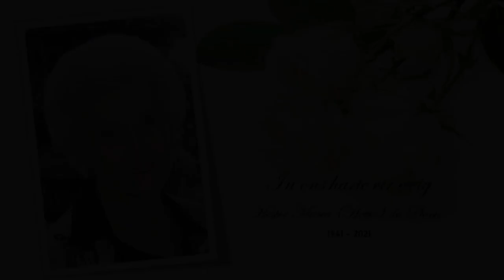(Privaat) Hester Maria (Hettie) du Plessis roudiens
Welkom by die roudiens van Hester Maria (Hettie) du Plessis gelei deur Ds Werner Smal vanuit NG Kempton Park Oos.

Ons harte breek vir julle verlies. Ons wens julle al die beste toe in die pad vorentoe. Mag julle troos en genesing by God vind.

Die Here is my herder, ek kom niks kort nie.
Hy laat my rus in groen weivelde.
Hy bring my by waters waar daar vrede is.
Hy gee my nuwe krag.
Hy lei my op die regte paaie
tot die eer van sy Naam.
Selfs al gaan ek deur donker dieptes,
sal ek nie bang wees nie,
want U is by my.
In u hande is ek veilig.
U laat my by 'n feesmaal aansit,
terwyl my teëstanders moet toekyk.
U ontvang my soos 'n eregas,
ek word oorlaai met hartlikheid.
U goedheid en liefde sal my lewe lank by my bly
en ek sal tuis wees in die huis van die Here
tot in lengte van dae.

Indien u meer wil uitvind oor NG Kempton Park Oos of ons direk wil kontak, kan u gerus op die volgende skakels klik vir meer inigting:

Wie is NG KPO?

NG KPO is ‘n ligbaken van God se liefde vir mense. Ons wil mense bedien met die lewende woord en hulle geestelike groei fasiliteer. Ons uitgebreide bedieninge is daarop gemik om ‘n werklike verskil aan mense se alledaagse lewens te maak.